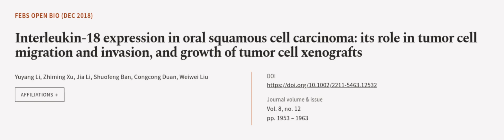Interleukin‐18 expression in oral squamous cell carcinoma: its role in tumor cell mig... | RTCL.TV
### Keywords ###

### Article Attribution ###
Title: Interleukin‐18 expression in oral squamous cell carcinoma: its role in tumor cell migration and invasion, and growth of tumor cell xenografts
Authors: Yuyang Li, Zhiming Xu, Jia Li, Shuofeng Ban, Congcong Duan ,and Weiwei Liu
Publisher: Wiley
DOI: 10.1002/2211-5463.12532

### Video Timestamps ###
0:00:00 - Summary
0:01:04 - Title
0:01:10 - Outro
0:01:14 - End